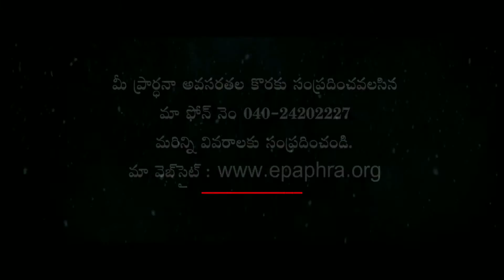Epaphras Ministries May 1st Sunday 2016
Epaphras Ministries Hyderabad.